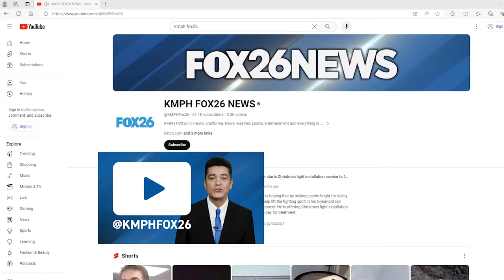15-year-old golf phenom from California qualifies for US Women's Open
Chowchilla native Asterisk Talley will play in this year's United States Women's Open golf championship — and she will tackle her first major at the ripe old age of 15.